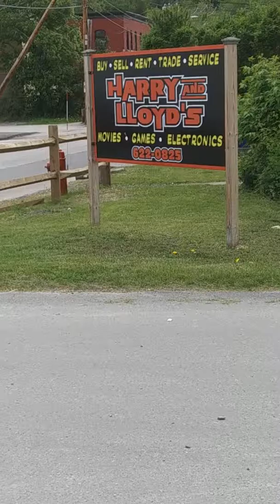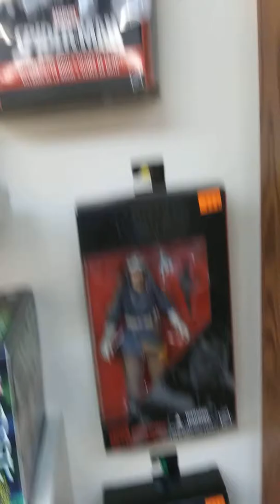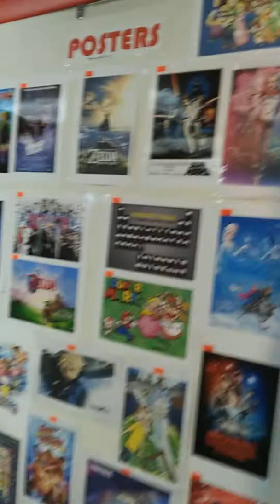Harry & Lloyd's toy hunt. A awesome little store full of great stuff.